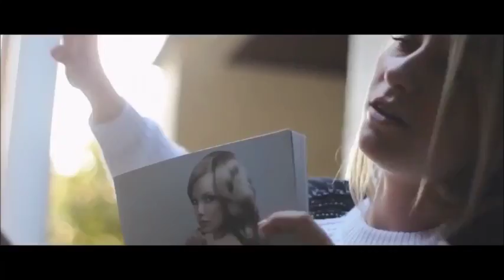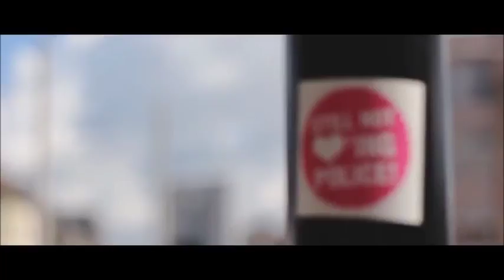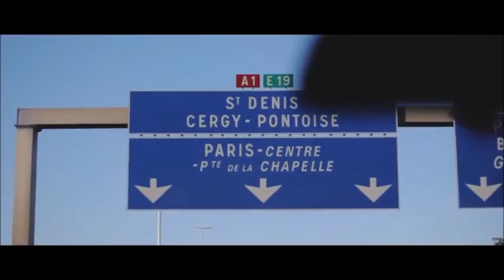Motorcycle Songs Living on the road 415